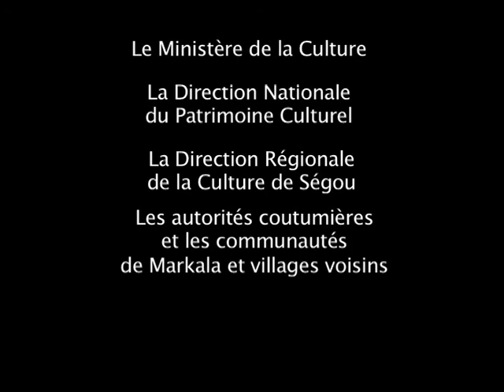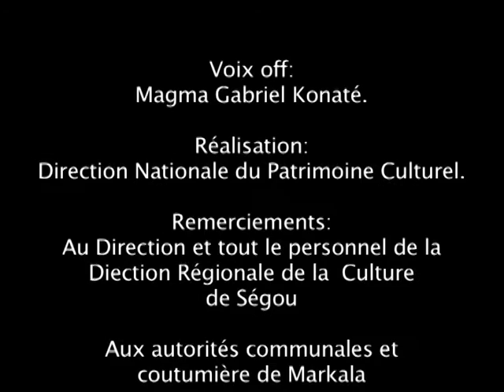La sortie des masques et marionnettes de Markala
Description : La sortie des masques et marionnettes est une fête rituelle pratiquée par les communautés de Markala. Pendant la saison sèche, les jeunes néophytes participent à des rites qui ont lieu dans un bois sacré au bord du fleuve Niger et qui se caractérisent par des danses avec des masques et des marionnettes. Chacun des masques et marionnettes symbolise le lien sacré entre l’homme et la nature, à travers la représentation d’un animal particulier incarnant des vertus spécifiques de la société. Ce rite illustre la cohésion, le dialogue, la tolérance et la continuité des identités culturelles plurielles des communautés de Markala et des villages voisins.
Pays : Mali
Durée : 00:10:00 - Support : DVD (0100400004)